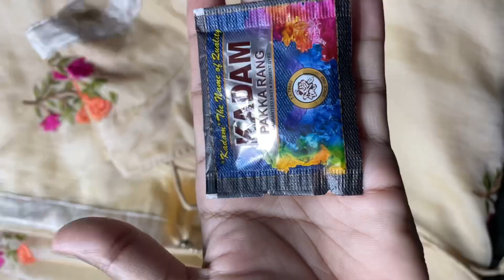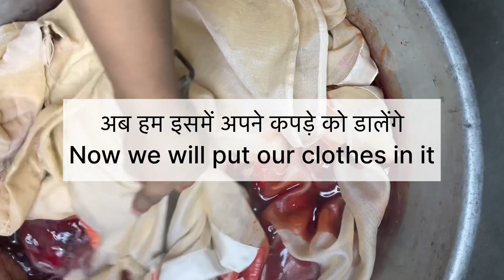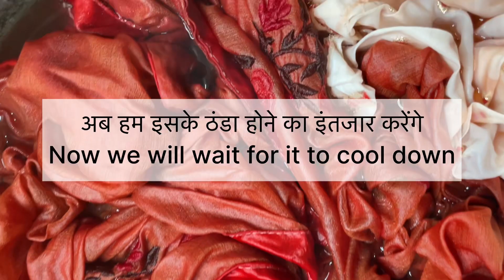How to colour chanderi saree | kapde ko colour kaise kiya jata hai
kapde ko colour kaise kiya jata hai
kapde ko colour kaise karen
kapde ko colour lage to kaise nikale
kapde ko colour kaise karte hain
kapde ko colour karne ka tarika
kapde ko colour kaise kare
kapde ko colour laga hua kaise nikale
kapde ko colour karna
kapde ko colour kaise karen ghar per
kapde ko colour karvani rit
how to remove fabric colour from clothes
how to make fabric colour at home
how to use fabric colour on clothes
how to colour fabric at home
how to make fabric colour
how to color fabric at home
how to remove fabric colour
how to change fabric color in photoshop
how to change fabric color
in photosho
how to remove fabric color
from clothe
how to color fabric
how to lighten fabric color
how to make fabric color at home
how to restore fabric color
how to color cloth
how to colour silk saree
how to colour silk
how to dye silk fabric
how to dye silk saree at home
how to dye silk flowers
how to color silk fabric
how to dye silk dress
how to color silk fabric digital
how to dye silk ribbon
how to dye silkie chickens